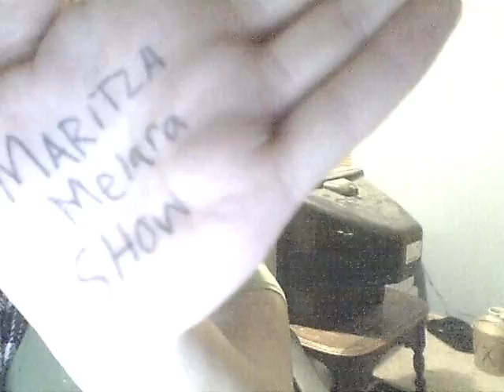just a new video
just me talking,typical boring friday night,sorry i might scare you at the end when i take my shirt off and swing it around my head. haha just kidding but i yell stop really loud haha. but yeah. enjoy